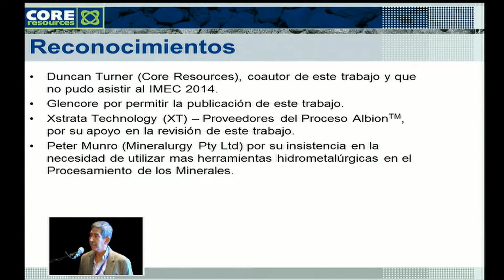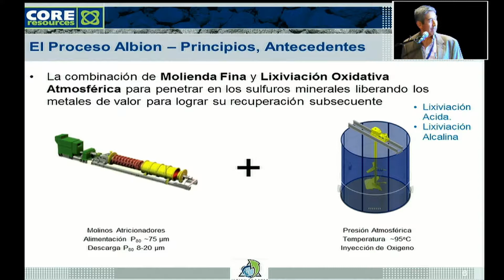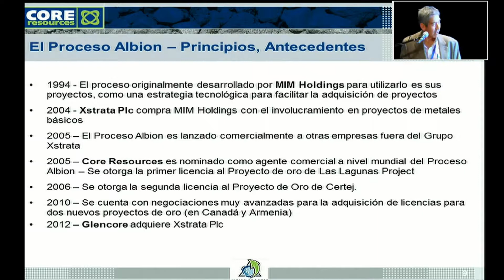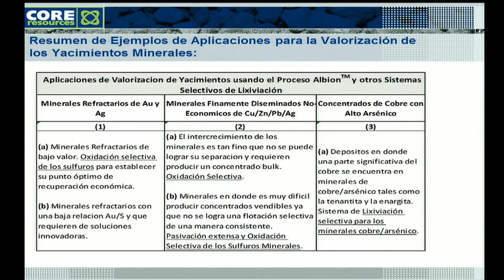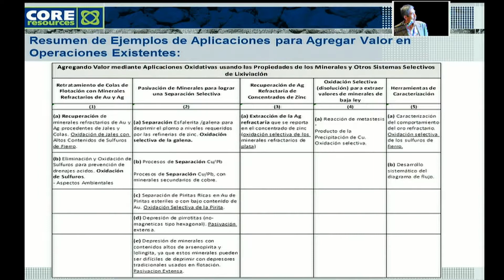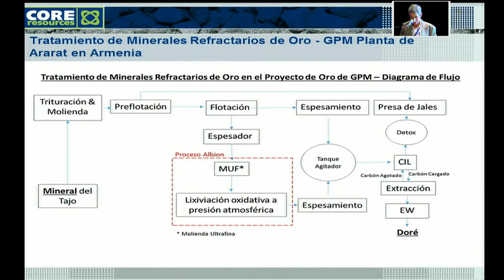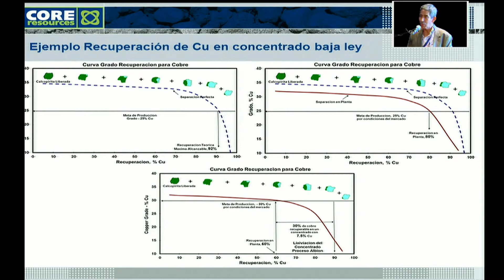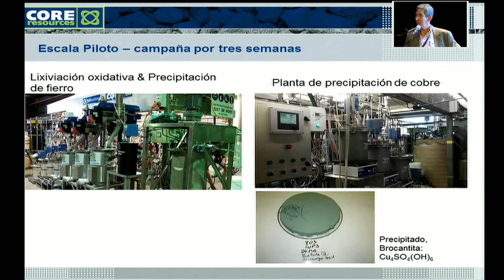Valorisation of Gold, Silver and Base Metals from complex ores...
Valorisation of Gold, Silver and Base Metals from complex ores and adding value to existing operations using the Albion ProcessTM. R. Espinosa and D. Turner, Core Resources Pty Ltd, Australia.